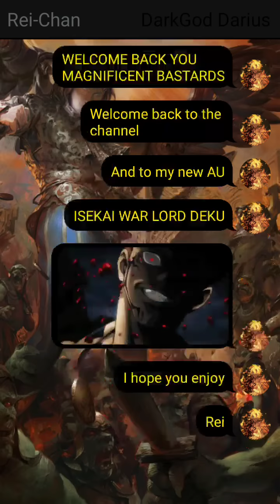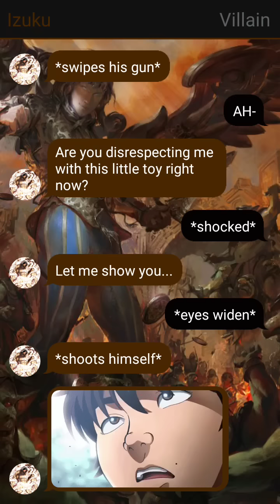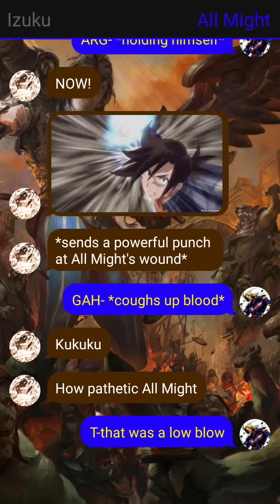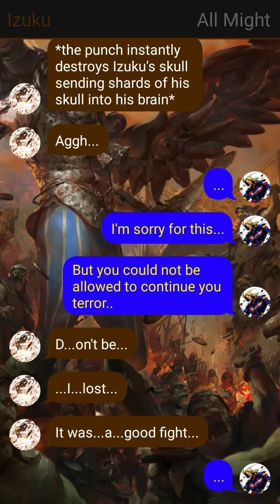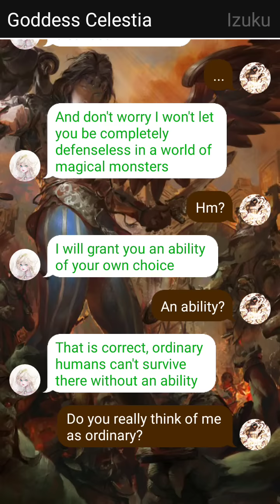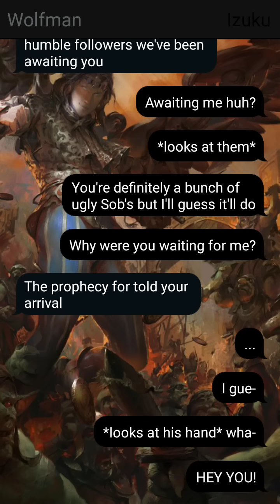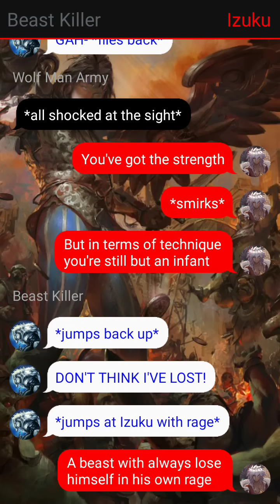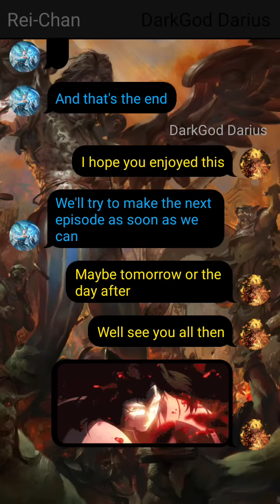Isekai War Lord Deku // A Loss || Subjugation // Part 1 // DEKU TEXTING STORY